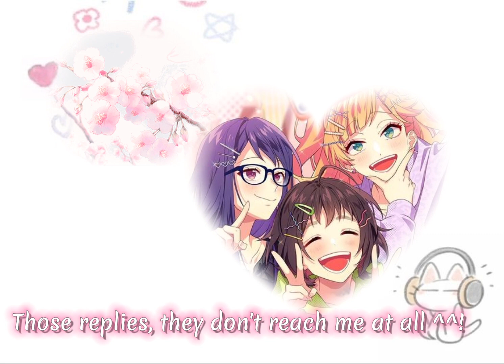𓆩🌸𓆪 𝐬𝐞𝐥𝐟 𝐚𝐜𝐜𝐞𝐩𝐭𝐚𝐧𝐜𝐞. embrace yourself and stop cringing at yourself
☆  ✿ ₍⑅ᐢ..ᐢ₎ 𐬹 ۫ ۪ 𝐖𝐄𝐋𝐂𝐎𝐌𝐄  𐚁̸ .ᐟ

🍧⑅˚₊ 𓂃  HELLO, omg I’m so excited I made this big sub! This subliminal is meant for accepting yourself as you are, ignoring da haters and stop cringing at yourself. STOP FEELING SORRY FOR WHO YOU ARE AND EMBEACE IT INSTEAD ! ^^♡

૮꒰´-ㅅก`꒱ა  ʚɞ   𝐁𝐄𝐍𝐄𝐅𝐈𝐓𝐒   ᘏ  🍰 ݊ ۪  Ꮺ
Unapologetically be yourself. Stop cringing at yourself. Be you to the fullest. Stop caring about what others think of you. Validate yourself. Never let others determine your worth. Never be botherd about what anyone has to say to you unless it's constructive criticism. Live your life being yourself fully. Stop trying to change yourself for others. Let go of mask or persona you've built for yourself. Your environment accepts, cherishes and loves you. Never have to hide behind anything. Be comfortable with yourself and be supported by your desired people. Never be restricted to being yourself. Still be able to improve yourself/don't take this as a invitation to be shitty. Get rid of jealousy and copying people. Get rid of people trying to shape you into someone different and mess with you. Protection against assault, harassment, and bullying. Have the confidence to be yourself fully. Have enough resources and money to support your way of expressing yourself. Instant safe and powerful results. Be grateful being yourself

manifest subliminal, desired everything subliminal, mindset subliminal, subliminal booster, ideal life subliminal, self concept subliminal, edit audios